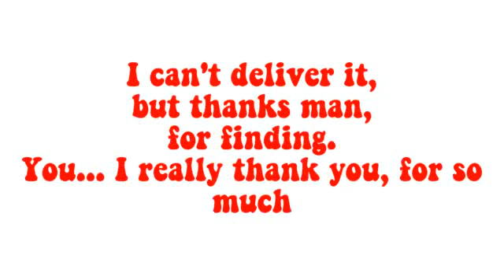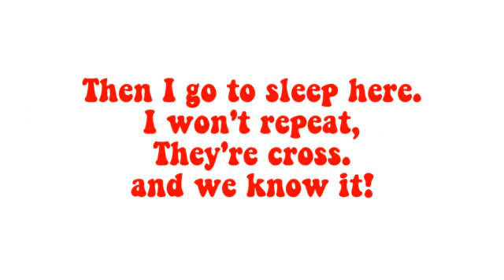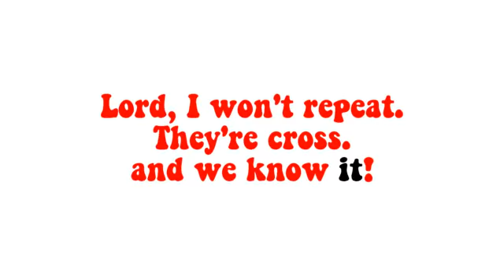The Black Angels - The Day (Backmasking)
Please support the Black Angels by buying them a beer or something.  Shout out to the Temple of the Crossroads.